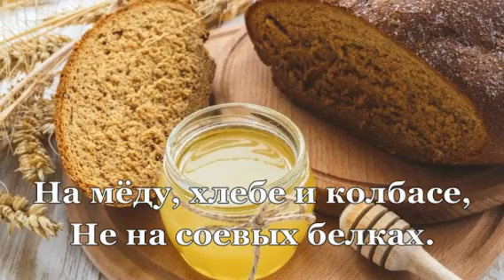ГИМН РОЖДЕННЫМ В 60Х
ЖИЗНЬ В 60 годы
Медь, медяки — сейчас эти слова, по-моему, вообще вышли из употребления. А тогда использовались постоянно, так как медные монеты: 1, 2 (двушка), 3 копейки  и 5 копеек (пятак, пятачок) — были вполне платёжеспособны. Во-первых, они использовались при оплате проезда во всех видах городского транспорта. Две копейки одной монетой — ещё и для звонков по телефону-автомату, по причине чего с определённого возраста каждый имел при себе запас двухкопеечных монет. В-третьих, на любую из этих монет можно было что-то купить. Например, одну копейку стоил коробок спичек, а за три копейки — маленькую кружку кваса или стакан газированной воды с сиропом.
Наука была кумиром тогдашнего советского общества, а космонавтика — ещё и любовью, и мечтой. Космос, а не коммунизм был нашей идеологией.  Выдержка из книги  "Из СССР в Россию и обратно". Виталия Третьякова.